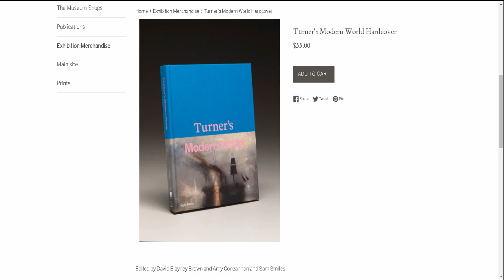The Stonecutters by Jean Baptiste Camille Corot at The Kimbell Art Museum in Fort Worth, Texas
See full Interactive video on The Stonecutters by Jean Baptiste Camille Corot at The Kimbell Art Museum in Fort Worth, Texas

Going to Kimbell Art Museum. 3333 Camp Bowie Boulevard. Fort Worth, Texas. and see these Exhibits.